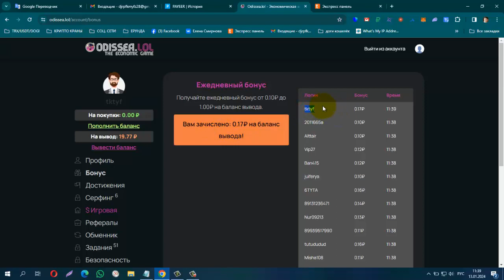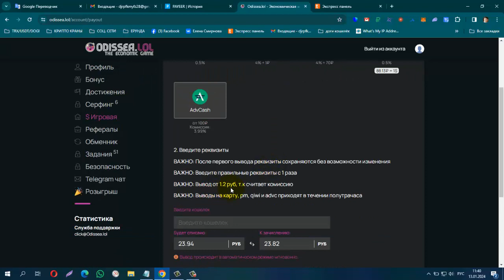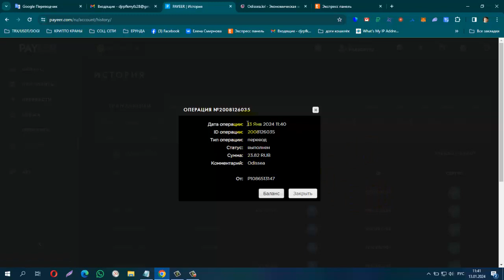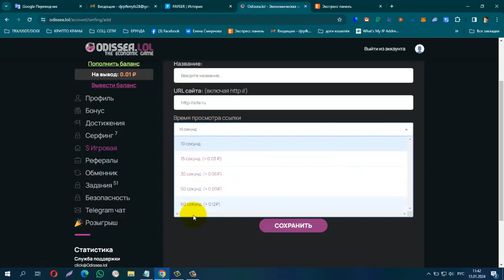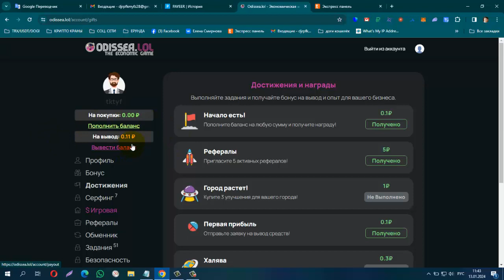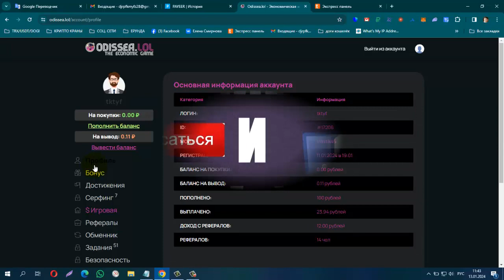ПЛАТИТ! НОВАЯ ОНЛАЙН ИГРА КОСМИЧЕСКАЯ ODISSEA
❗️🟡❗️НОВАЯ ОНЛАЙН ИГРА ODISSEA, мин деп. от 10 руб, мин вывод от 1.2 руб. + Бонус за регистрацию на баланс покупки 10 руб.
❗️🟡❗️ПЛАТИТ БЕЗ ВЛОЖЕНИЙ!
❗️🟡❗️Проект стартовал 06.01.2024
За 4 дня работы присоединились более 11700 партнеров.
Пополнено 3033025 руб. Выплачено 218819 руб
Максимальный вклад партнера составил 40000 рублей.
Подобные проекты работают годами и создают больший интерес среди партнеров. По сути, ODISSEA  - это профессиональный проект 2024 года.
1. Нужна реклама для проекта ? - тебе к нам!
2. Хочешь зарабатывать? - тебе к нам!
Каждый уровень вашего бизнеса, увеличивает доход.
Платежные системы: PAYEER, QIWI и Банковские карты.